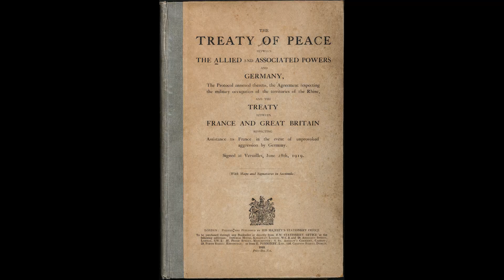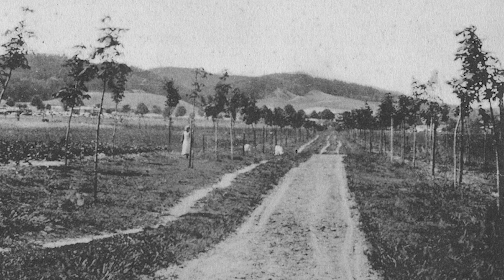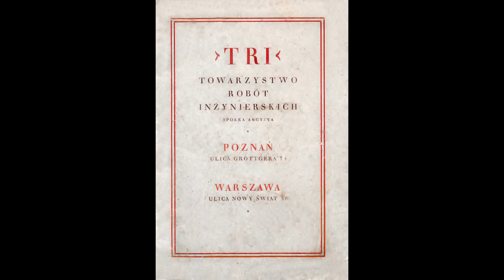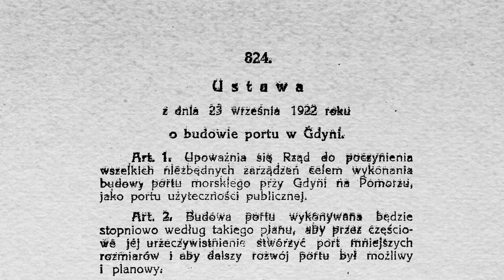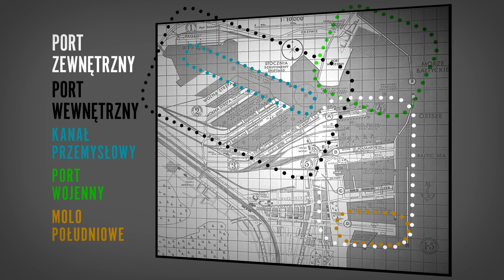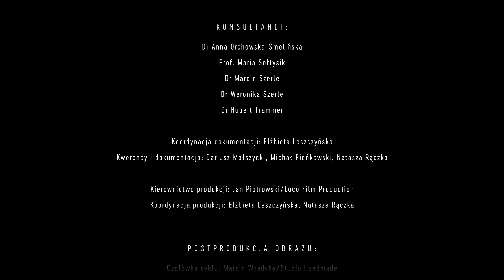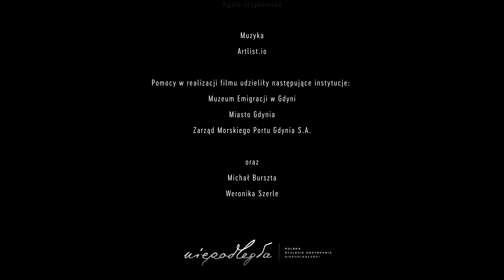Architektura przemysłu. Port w Gdyni | Rzeczpospolita modernistyczna. Odc. 5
Poznaj historię budowy poszczególnych obiektów, zagadnienia techniczne i technologiczne związane z projektowaniem i użytkowaniem tych budynków. Obiekty zobaczysz na zachowanych filmach i fotografiach archiwalnych, ale też dzięki współczesnym zdjęciom Guya Ferrandisa oraz ujęciom dronowym.

Współcześnie Gdynia buduje swoją tożsamość między innymi właśnie na dziedzictwie modernistycznym, poprzez organizację konferencji architektonicznych i tworzenie turystycznych szlaków moderny. Były dyrektor Muzeum Miasta Gdyni, historyk sztuki dr Jacek Friedrich uważa, że nowoczesna architektura Gdyni to wartość o ponadnarodowym znaczeniu, stąd pomysł władz miasta by starać się o wpis miasta na Listę Światowego Dziedzictwa UNESCO.

reżyseria: Joanna Fido, Ewa Rozwadowska

scenariusz: Joanna Fido, Ewa Rozwadowska

współpraca reżyserska: Elżbieta Leszczyńska

zdjęcia: Agata Grzybowska, Karol Lindholm

fotografie obiektów architektury: Guy Ferrandis

zdjęcia lotnicze: Wojciech Podolak, Maciej Szewczyk

grafika i animacje: Marcin Władyka

montaż: Ziemowit Jaworski

montaż dźwięku: Krzysztof Chodkiewicz, Arron Amo Travers, Patryk Banach

dźwięk na planie: Wojciech Cwyk, Jan Leszczyński

dokumentacja: Dariusz Małszycki, Natasza Rączka, Michał Pieńkowski

producent: Joanna Fido, kierownik produkcji: Jan Piotrowski

FidoFilm/ NIAiU 2020, 32 min